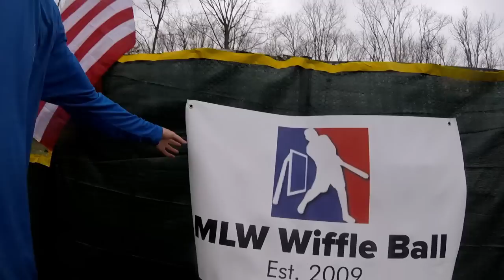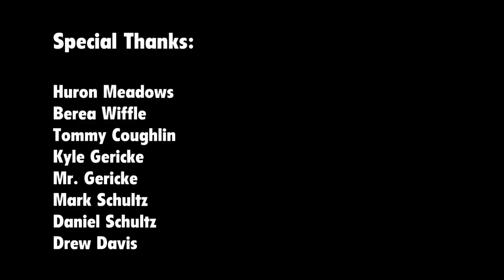OUR NEW WIFFLE BALL FIELD | The Meadows | MLW Wiffle Ball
Take a look at our all-new wiffle ball field, The Meadows!!

Dimensions: 75 ft. to left field, 85 ft. to dead center, 75 ft. to right. Pitcher's plate at 35.5 ft from home. Home to first = 40 ft.